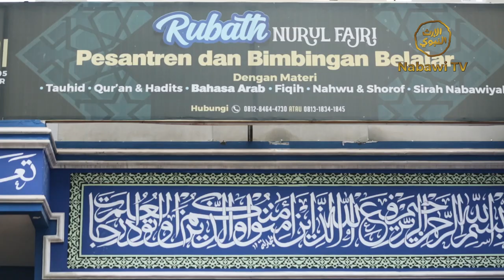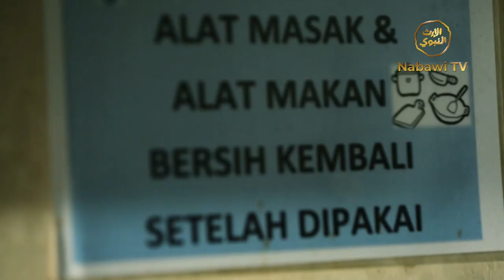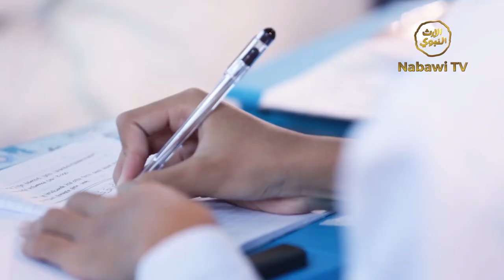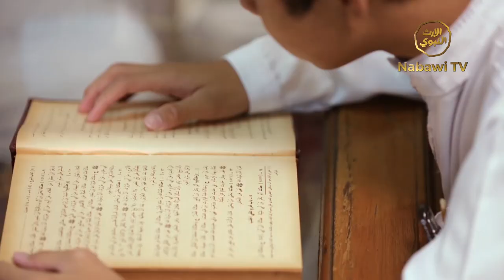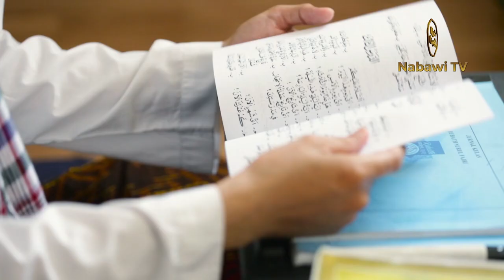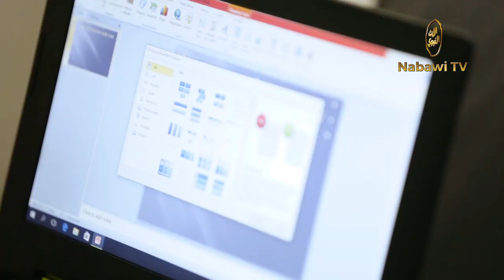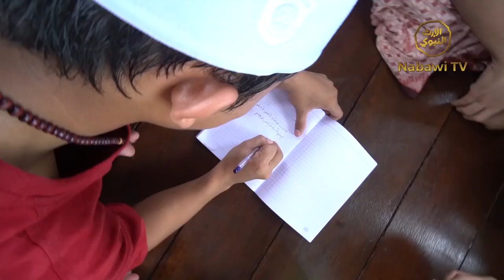Serambi Ilmu Rubath Nurul Fajri